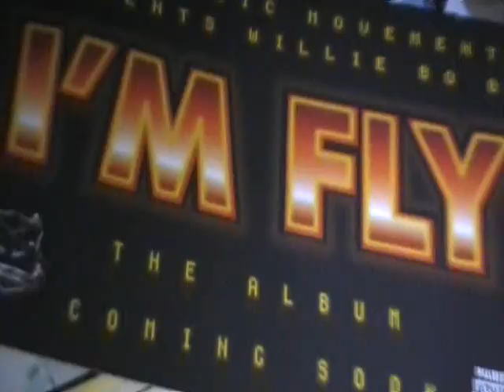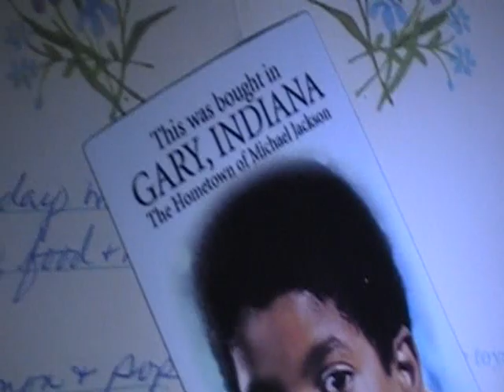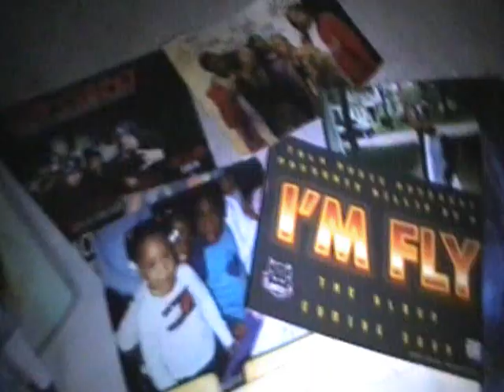"RIFLE" new single from WILLIE BOBO TALA MUSIC MOVEMENT(HOOD VIDEO)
NEW VIDEO FROM WILLIE BOBO (TALA MUSIC) "RIFLE" THE NEW SINGLE FROM HIS MIX TAPE "PLANNED PARENTHOOD".